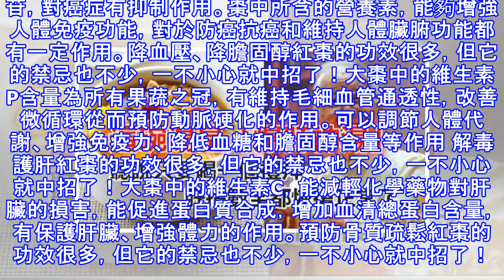余雪鴻大師說這碗湯是「爆肝神湯」，聽說只要喝一個禮拜，肝指數全都恢復正常了..